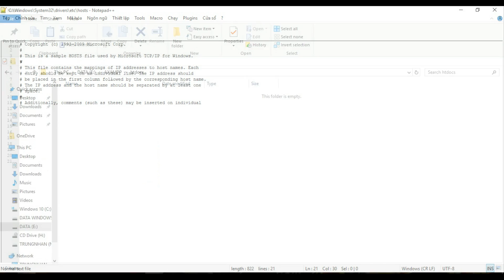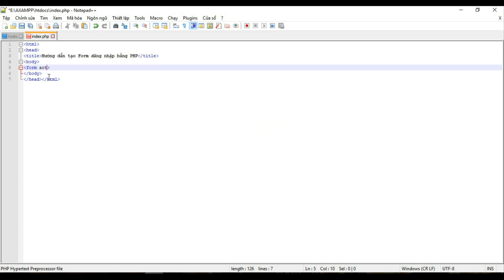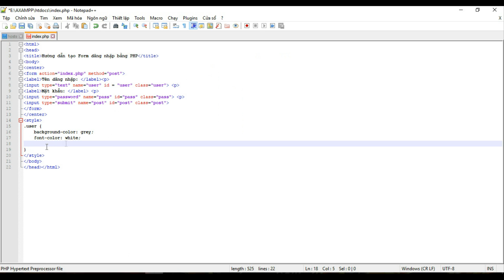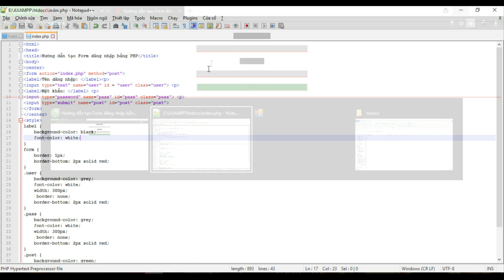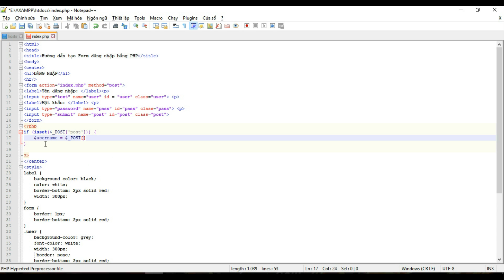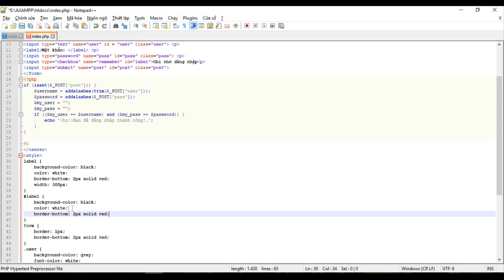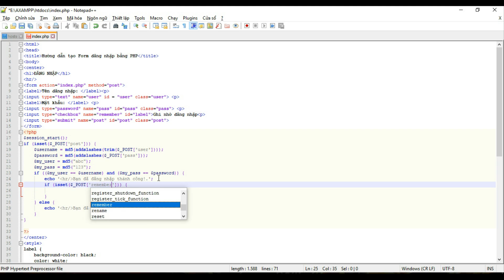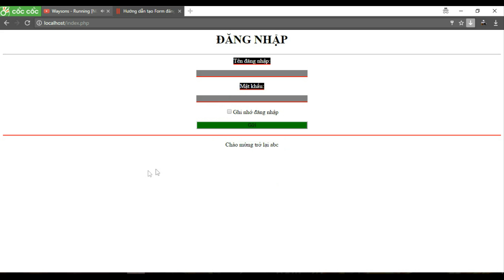Hướng dẫn tạo Form đăng nhập bằng PHP - T1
Hướng dẫn tạo Form đăng nhập bằng PHP
 - Sử dụng vài hàm nâng cao
 - Sử dụng thêm css làm đẹp trang
Đắng ký ủng hộ kênh để xem những video mới nhất!